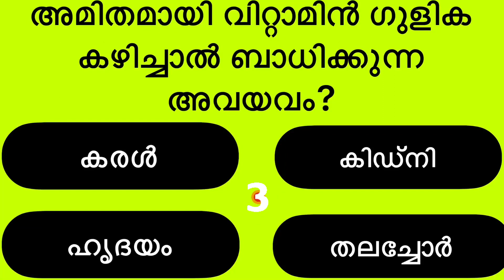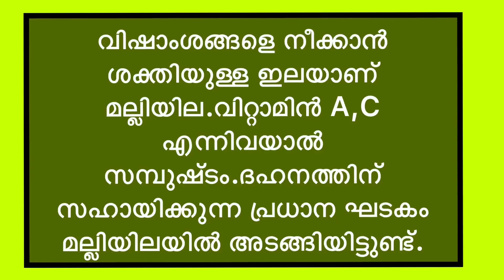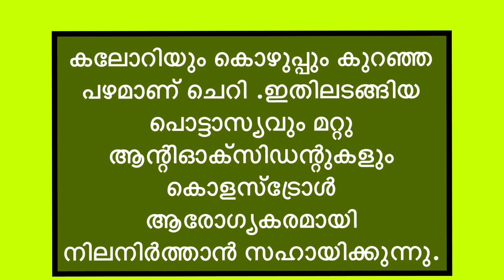പൊതുവിജ്ഞാനം || INTRESTING GK